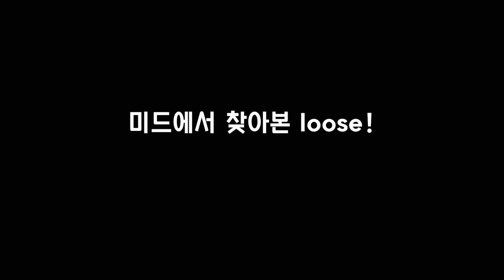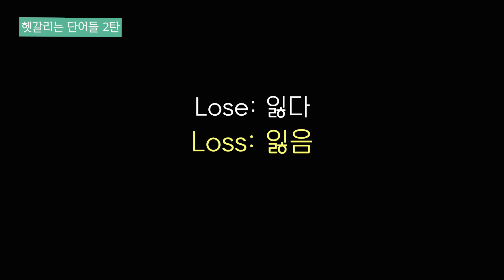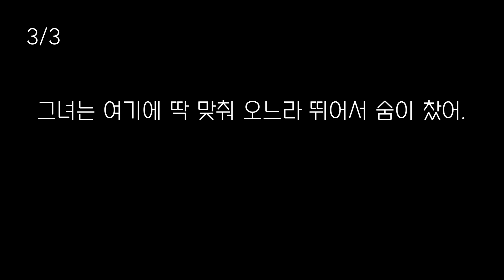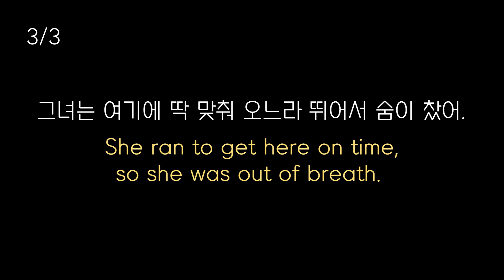213. 너무 비슷해서 헷갈려 further vs farther, tire vs tire, lose vs loose, affect vs effect 등 |세가영+엄쌤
[오늘 강의 - 오늘은 스펠링은 너무나 비슷하지만 의미나 품사 내지는 발음도 다른 헷갈릴 수 있는 단어의 짝들을 가져 왔어요. 이미 1탄을 업로드 한 적이 있는데 오늘은 그 2탄으로 지난번 보다 사알짝 어려운 단어들도 나올 것 같아요~ 오늘 다룰 단어들은  further vs farther, tire vs tire, lose vs loose vs loss, affect vs effect, blood vs bleed 등이 있어요. 중간 중간에 참고할 수 있는 미드 동영상 짤도 넣어 보았으니 재밌게 공부하시길 바래요!]

 유튜브 댓글로 달아주세요~